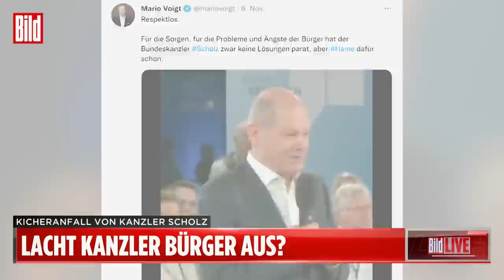„Olaf Scholz zeigt keine Empathie“: Paul Ziemiak schießt gegen den Kanzler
Die Union schießt aus allen Rohren gegen Olaf Scholz. Grund: Ein Lach-Patzer des Bundeskanzlers. Beim sogenannten „Kanzlergespräch“ am 1. November wurde Scholz von einem Bäcker auf die hohen Energiepreise angesprochen und erzählte von einer Begegnung mit einem Bürger.

„Neulich kam jemand zu mir und sagte: Herr Scholz, ich habe meinen Elektro-Ofen gerade auf einen Gasofen umgestellt“, sagte der Kanzler und fing an zu kichern. „Und da wusste ich gar nicht, wie traurig ich gucken soll.“

Hier werden Erinnerungen an den schweren Wahlkampf-Patzer von Unions-Kanzlerkandidat Armin Laschet wach, sagen manche Beobachter. Laschet hatte im vergangenen Sommer mitten im Bundestagswahlkampf bei einem Besuch des Flut-Gebiets an unpassender Stelle gelacht – und stürzte anschließend in den Umfragen katastrophal ab.